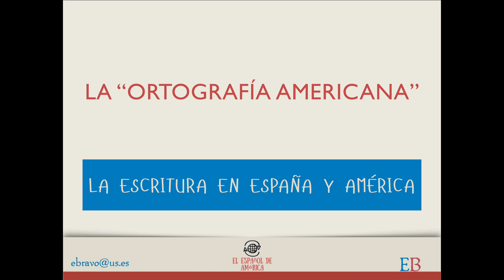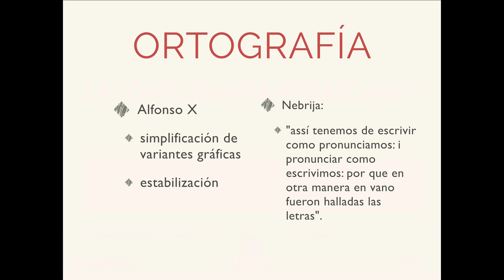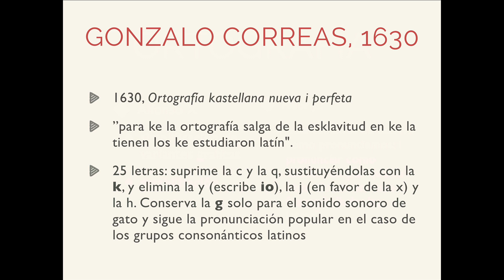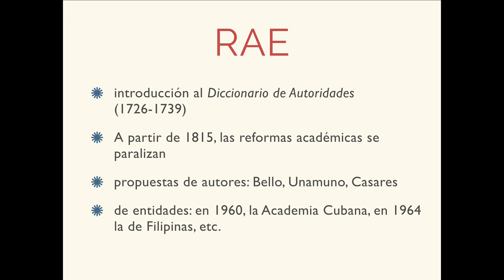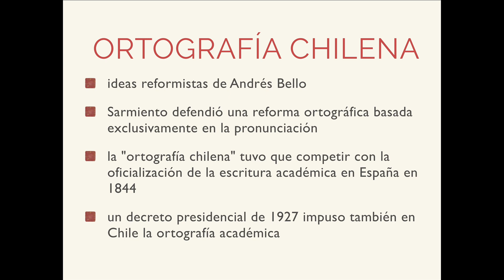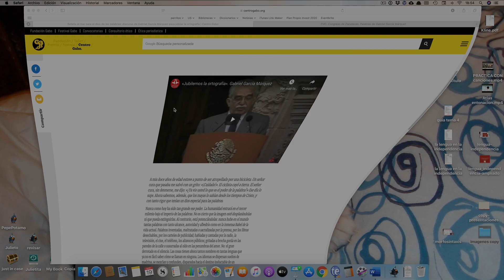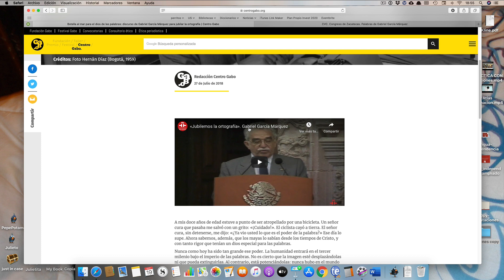La "ortografía americana"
A lo largo de nuestra historia, ha habido distintos intentos de hacer una ortografía más ajustada a la pronunciación. Muchos países americanos han insistido en ello. Hoy te cuento algo de la historia.

Hola, soy Eva Bravo y te doy la bienvenida al canal "El Español de América".